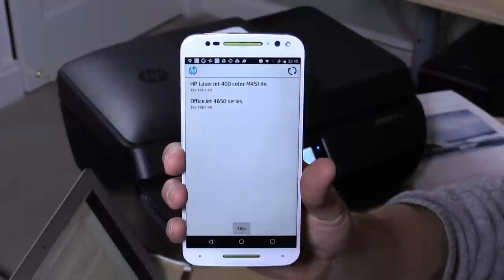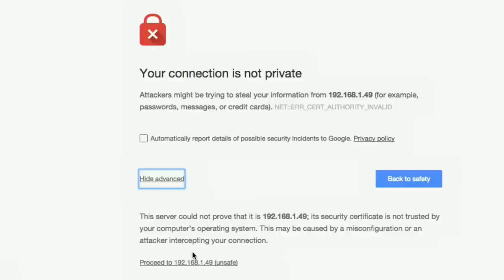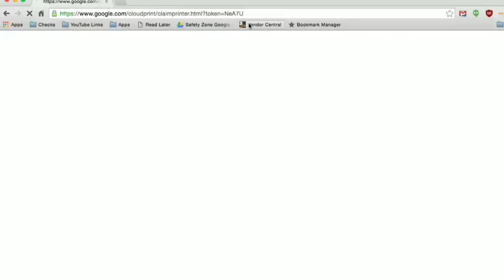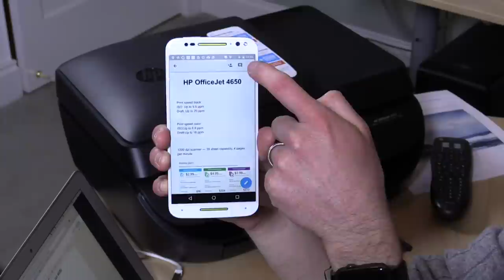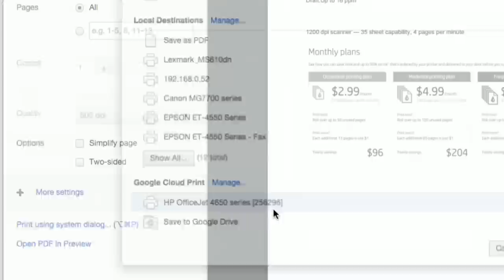How to Print to HP Printers with Chromebook / Android with Google Cloud Print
This should work with most newer HP printers. Some older ones may also be compatible with a firmware update. The steps shown here are for an OfficeJet 4650 and should be similar on other HP printers but your screens might look slightly different.